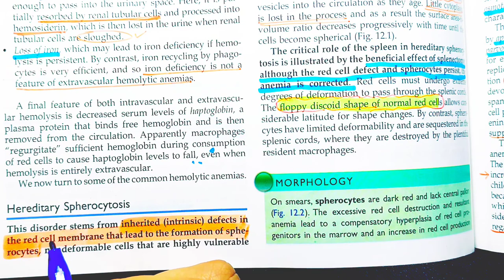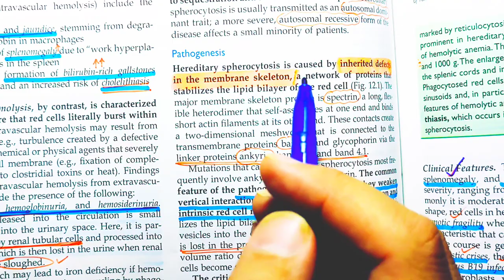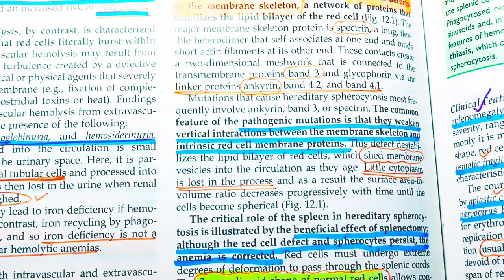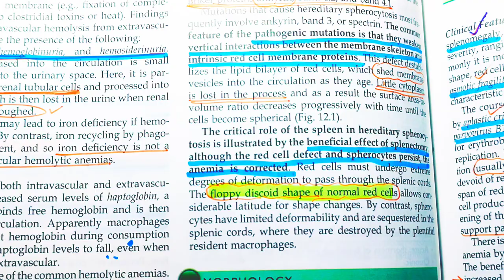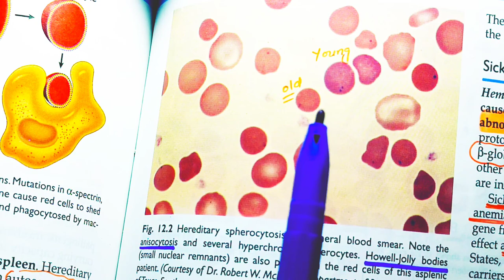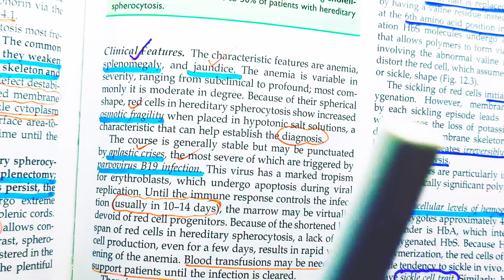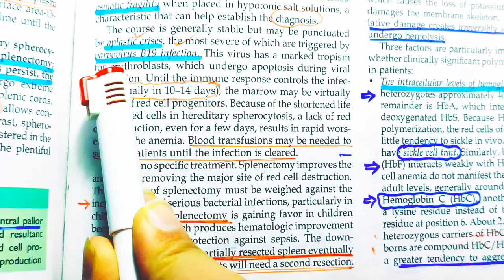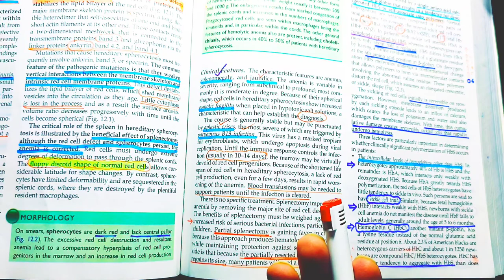Hereditary Spherocytosis|Pathology of Hereditary Spherocytosis|Pathogenesis of HS|Robins pathology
Hereditary Spherocytosis
Pathology of Hereditary Spherocytosis
Pathogenesis of HS
Robins pathology
Pathoma Pathology
Normocytic Anemia

Normocytic Anemia
Hemolytic Anemia and itsTypes

Classification of Hemolytic Anemia

Robins pathology

Hematopoietic and lymphoid systems Chapter Overview

Hematopoietic and lymphoid systems From Robins pathology

Hematopoietic and lymphoid systems chapter 12 Robins

Hematopoietic and lymphoid systems pathoma lectures

Hematopoietic and lymphoid systems by selfless medicos

Hematopoietic and lymphoid systems by Brainless medicos

Hematopoietic and lymphoid systems by Dr najeeb

Hemolytic Anemia and itsTypes by selfless medicos

Hemolytic Anemia and itsTypes by brainless medicos
Hematopoietic and lymphoid systems Chapter by osmosis

Hematopoietic and lymphoid systems by osmosis

Robins pathology
Pathoma videos
pathoma lecture

General pathology by brainless medicos lectures

General pathology by brainless medicos
Special pathology by brainless medicos

Special pathology by selfless medicos
General pathology selfless medicos
Special pathology by Dr najeeb

Pathology by dr najeeb lectures
pathology MBS medilectures
Pathology by selfless medicos lectures
RBC Disorders by selfless medicos
RBC Disorders by brainless medicos

Robins pathology lectures

General pathology by osmosis

Special pathology by osmosis

medical study with me, medical study vlog,

medical study abroad, how to study medical books,

medical study center, medical for canada study visa,

medical college study, medical coding study guide,

medical lectures for students

medical lectures on coronavirus, medical lectures for doctors,

medical biochemistry lectures, best medical lectures on youtube,

bhatia medical lectures, medical biology lecture,

medical coding lectures, medical lectures dr najeeb,

1st year mbbs lectures, first year mbbs lectures,

microbiology mbbs lecture, best mbbs lectures online,

2nd year mbbs lectures,

 dams medical lectures, medical education video lectures, mbbs lectures in hindi

 mbbs course lectures, ecg physiology lecture mbbs, embryology lectures mbbs

general surgory mhhe lectura

pathology by brainless medicos lectures